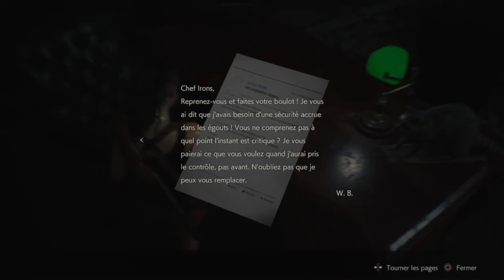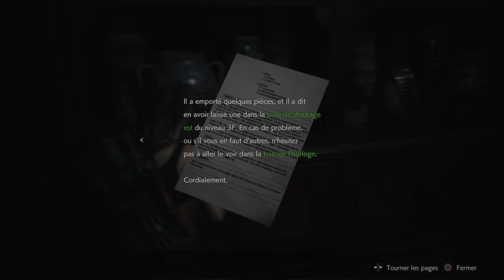Resident Evil 2 Remake - Claire A E2 (Let's Play Fr)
- Ma page tipeee (soutient gratuit en visionnant des pub ainsi que possibilité s=de dons meme si pour l'instant jpense pas meritez mais des pub deja ce serait cool les poto
Puis abonne toi si ce n'est deja fait et n'oublie pas la clochette ;) pour etre au courant de ce qui sort, sur ce merci d'etre la sans vous jserais bcp bcp moins motivé et ce msg c pout tout mes abo, bigup a vous ;)